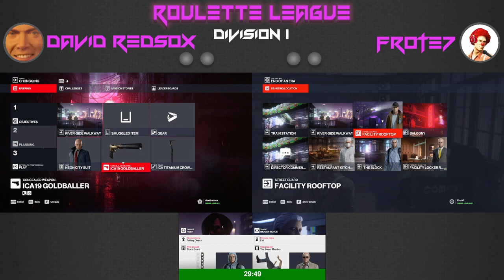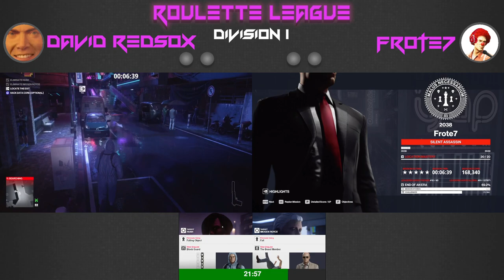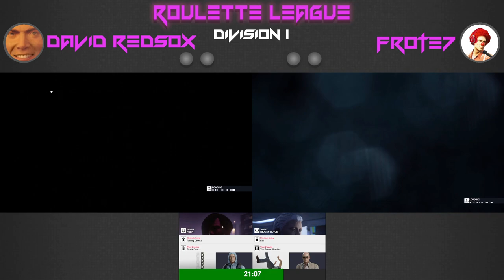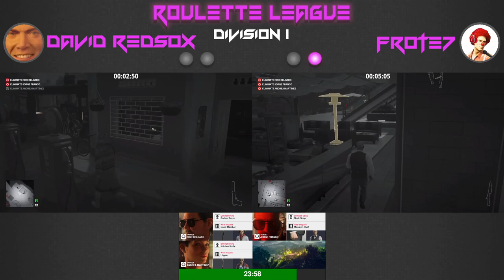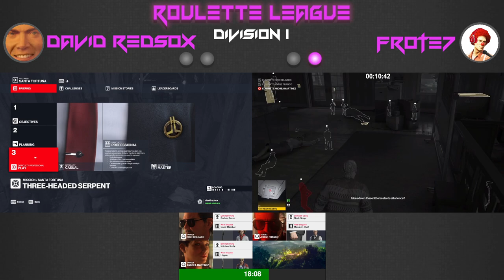Summer 2022 Roulette League | David Redsox Vs Frote 7 | Division 1 Match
David Redsox and Frote7 square off in Chongqing and Santa Fortuna in this Division 1 Summer 2022 Roulette League Match, shoutcast by Gordiniroy and Papierfresse on 25th June.